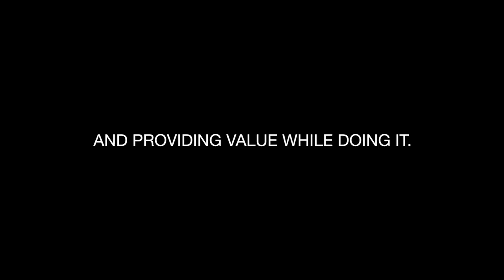Welcome to the Major League || Transfer Window Signing || 5AM Grind 014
Documenting our personal, fitness and business journey and providing value while we do it. Current goal is to make a mark in the Irish Fitness Industry by the 1/7/18. Sub count: After 1st month: 45.